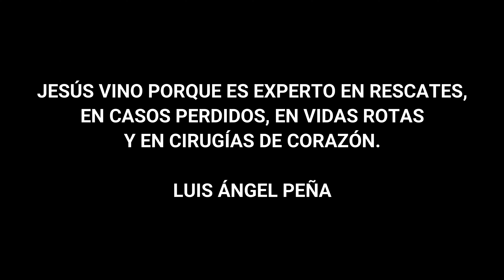Tu Devocional de HOY - Jueves 9 de febrero (Pr. Luis Ángel Peña)